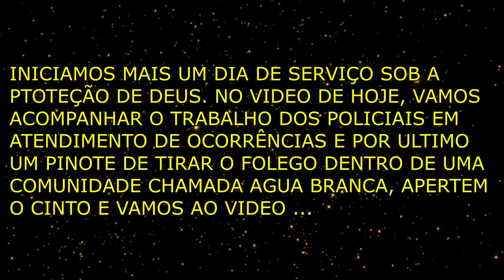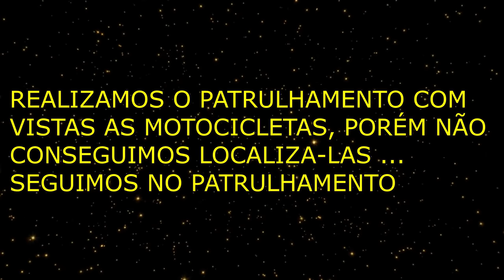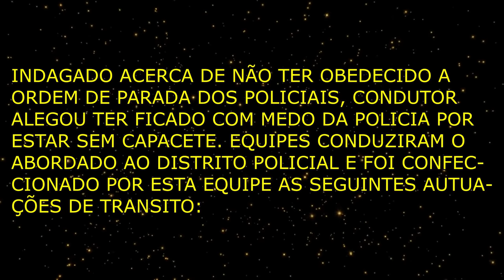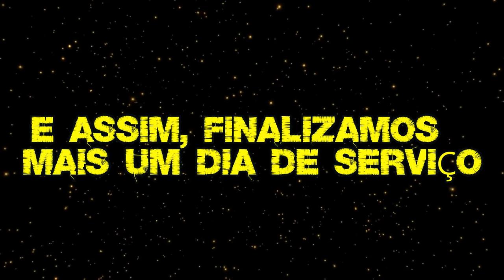PINOTE INSANO DENTRO DE COMUNIDADE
NESTE VIDEO, TEREMOS A OPORTUNIDADE DE JUNTOS ACOMPANHAR UM PINOTE DENTRO DE UMA COMUNIDADE DA ZONA OESTE, CONFIRA O VIDEO ATÉ O FINAL

SE VOCE NÃO É INSCRITO NO MEU CANAL, ACESSE ESSE LINK, TEMOS MUITOS CONTEUDOS BONS PARA SER POSTADOS E SUA INSCRIÇÃO NOS AJUDARÁ BASTANTE: